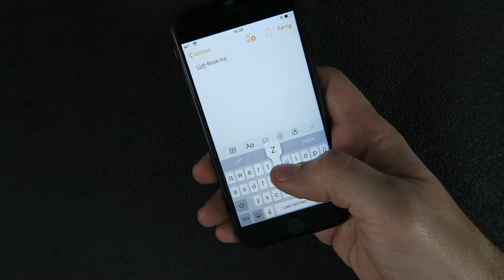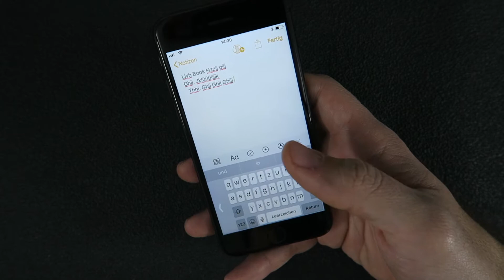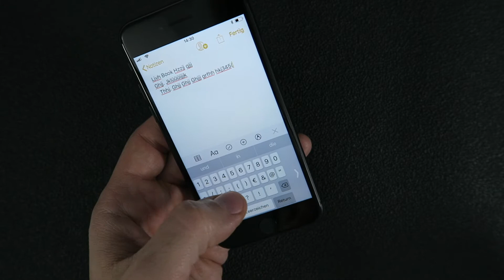iPhone 8 Einhandbedienung aktivieren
Mit iOS 11 könnt ihr auf dem iPhone 8 nun eine Einhandbedienung aktivieren - für Rechts- aber auch für Linkshänder. Wie diese Einhandbedienung genau funktioniert, zeigen wir euch in diesem Video.